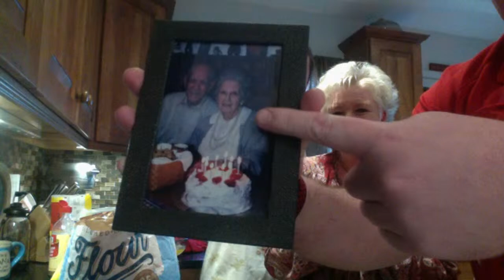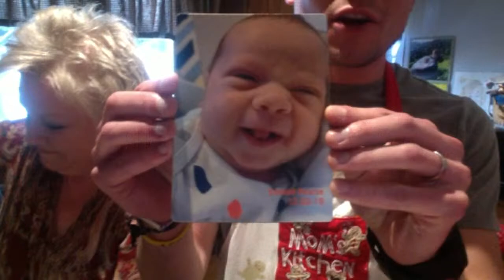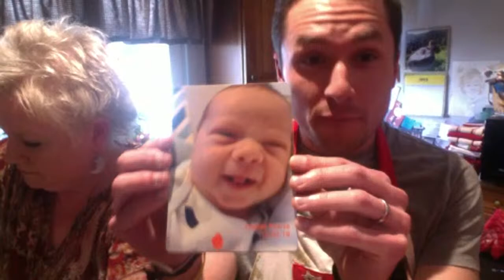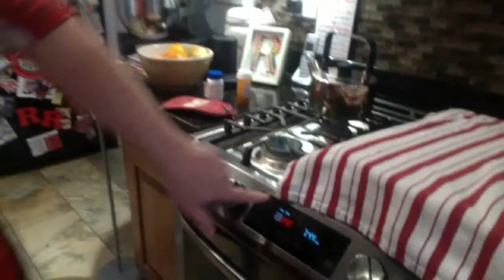Cooking Roche Cookies with the Roches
Join the Roche Family as they take you behind the scenes of their famous Roche cookies and answer your questions live!